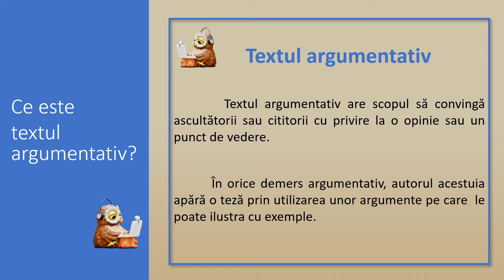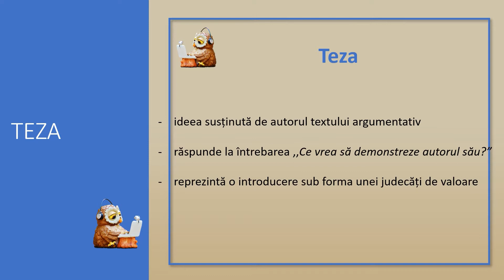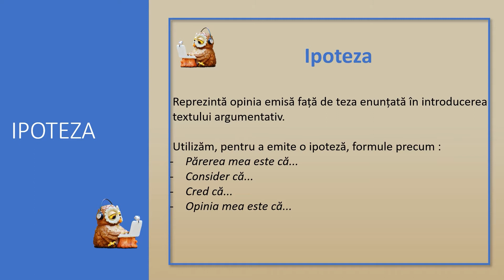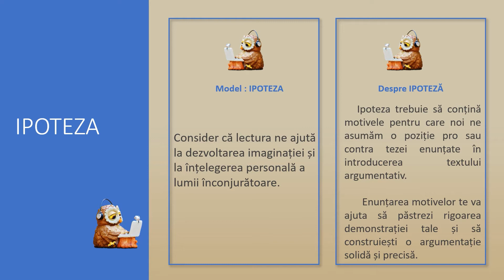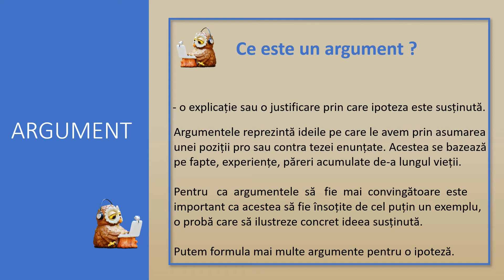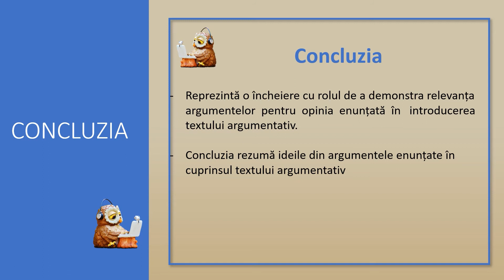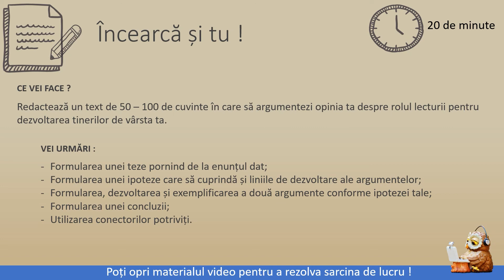Structura textului argumentativ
În cadrul activității de învățare se va urmări dezvoltarea competenței de redactare a unui text complex, în care să-și exprime puncta de vedere argumentate pe diverse teme sau cu referire la diverse texte citite
Materialul video se poate integra în scenariul didactic, pornindu-se de la exerciții de spargerea gheții prin care se pot identifica reacții pro sau contra la anumite teme
Profesorul poate defini theoretic textul argumentative după finalizarea exercițiului de spargerea gheții, sintetizând pozițiile asumate de elevi
Elevii vor primi, ca sarcină de lucru, identificarea poziției dominante personajelor din banda desenată, pornind de la limbajul nonverbal și textul propus. (5 minute) Materialul video poate fi oprit.
Profesorul clarifică conceptul de text argumentative și apoi discută utilizând materialul video elementele de structură al acestuia
Elevii pot urmări materialul și individual.
Elevii vor primi indicații asupra modului de redactare corectă a unui text argumentativ.
Elevii vor exersa competența de redactare a unui text complex, în care să își exprime puncte de vedere argumentate, fiind îndrumați de profesorul de la clasă pentru completarea cerințelor oferite de autorul resursei. Feedbackul va fi oferit de profesorul de la clasă.
-        Activitatea poate fi organizată frontal sau pe grupe în cadrul unei ore de curs, dar și în sistem online sincron prin folosirea materialului ca suport pentru predarea online sau de tip hibrid
-        Resursa educațională propusă poate constitui un element de sine stătător de învățare într-o activitate asincronă online sau un element integrat unui scenariu didactic desfășurat la ora de curs sau la orele de curs de tip hibrid.
Resursa poate fi utilizată ca parte componentă a unei secvențe de lecție (lecție de fixare a cunoștințelor sau lecție de recapitulare) alocându-i-se aproximativ 50 de minute.